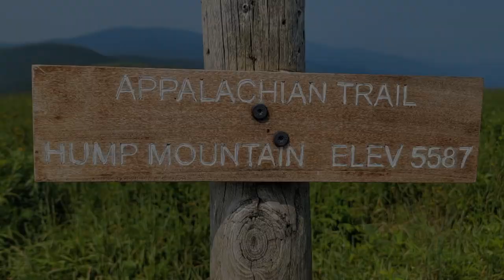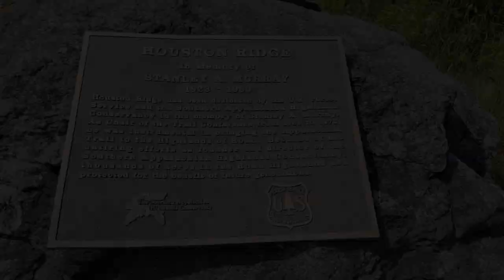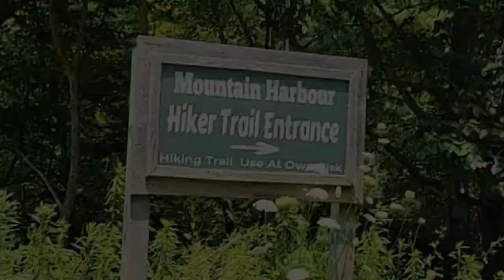GSMD Walks 1000 Miles of Appalachian Trail - Day 2 Roan Mountain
Willow, a Greater Swiss Mountain Dog (GSMD), passes 1000 miles of connected Appalachian Trail sections by walking from Iron Mountain Gap to Mountain Harbour Hostel over 2 days. After this hike, Willow will have connected 1008.8 miles of AT from TN to the NJ/NY stateline.

Day 2 we depart Overmountain Shelter after a passing morning thunderstorm. We walk 9.4 miles, descending 3,200 feet towards Mountain Harbour Hostel. We spend a night in the tree house and enjoy the famous breakfast in the morning.